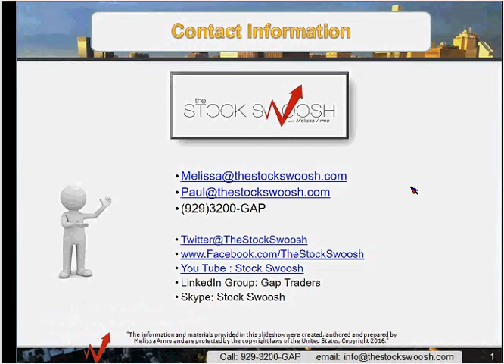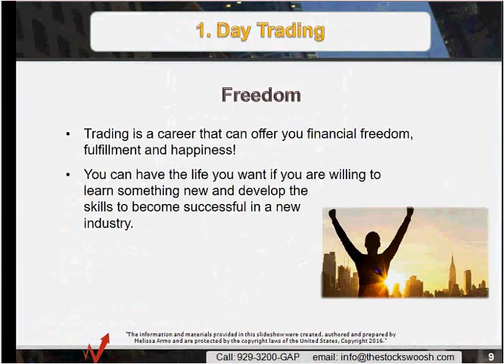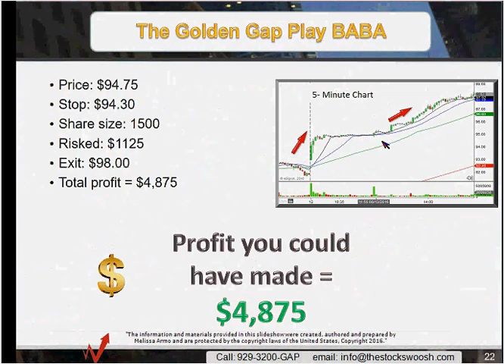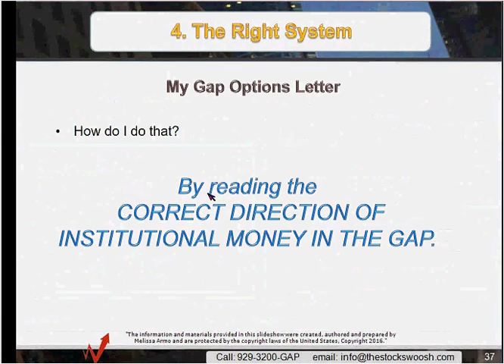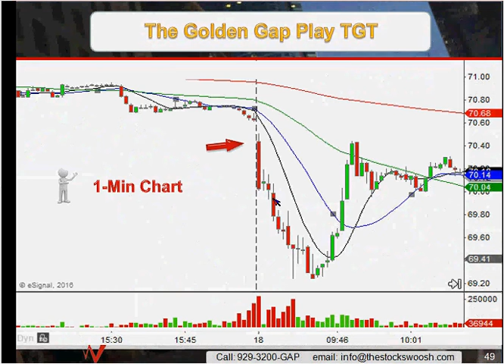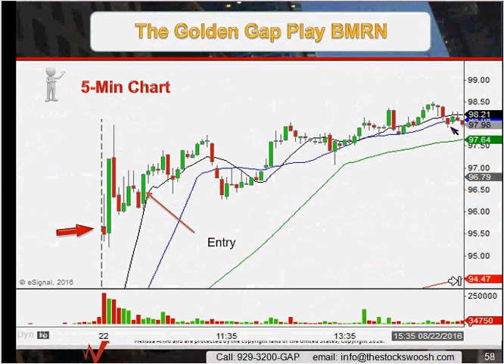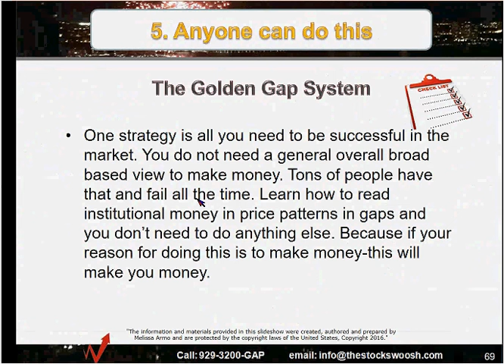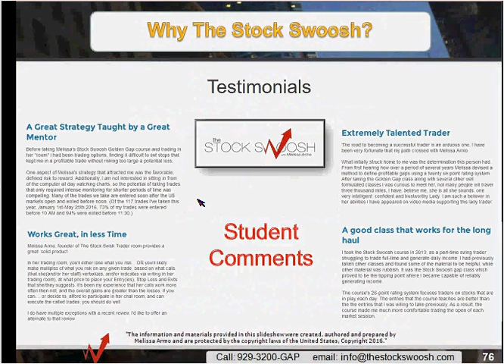One Strategy You Can Use To Make $1,000/Day: Aug 24, 2016 - The Stock Swoosh with Melissa Armo